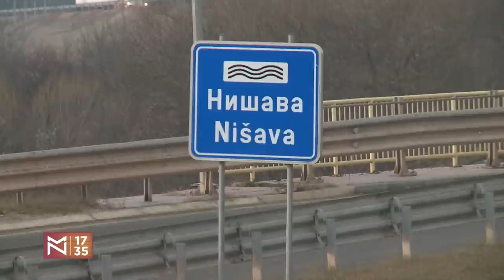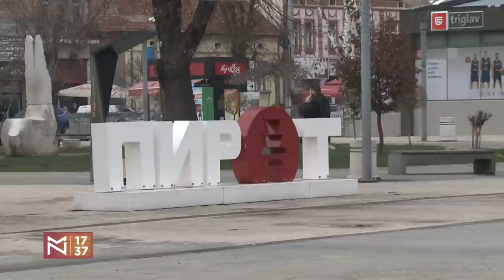Sanda Rašković Ivić i Ivan Kostić o amonijaku u Pirotu ni pod tačkom "razno"